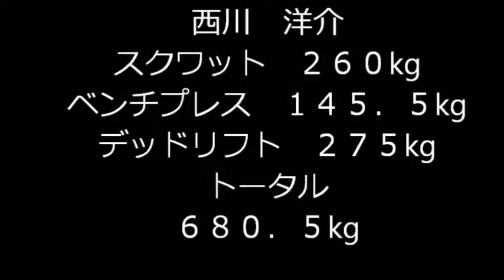105キロ以下級 西川洋介選手 ９試技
2013年12月15日に開催された千葉県大会にて大会復帰した西川選手の全試技動画です。